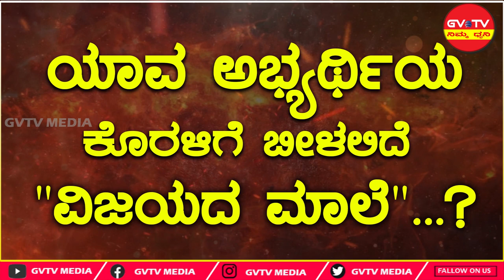ಹೊಸದುರ್ಗ-ವಿಧಾನಸಭಾ ಕ್ಷೇತ್ರದ ಚುನಾವಣಾ ಪೂರ್ವ ಸಮೀಕ್ಷೆ ಶೀಘ್ರದಲ್ಲೇ...